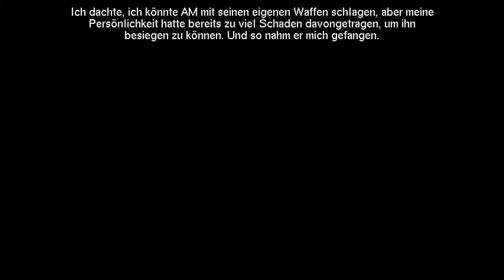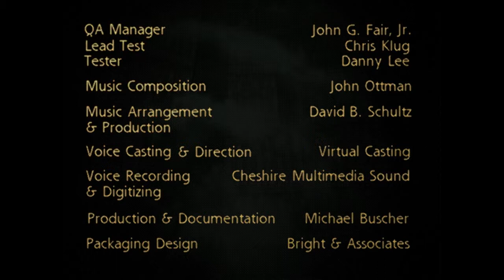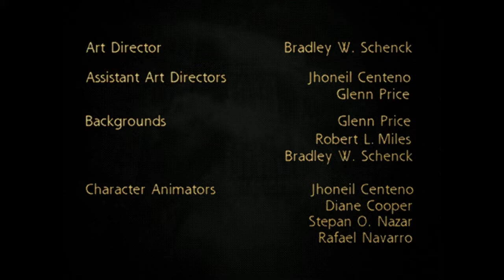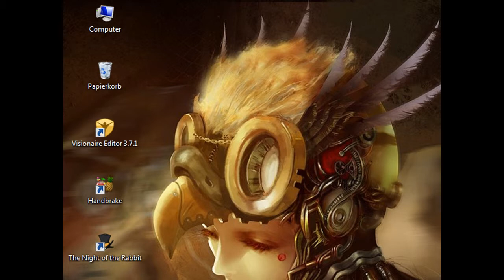I Have No Mouth & I Must Scream #25 - Das Ende von Gorrister [Blind/GER] ♦ Let's Play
Jetzt haben wir das auch mal gesehen. XD